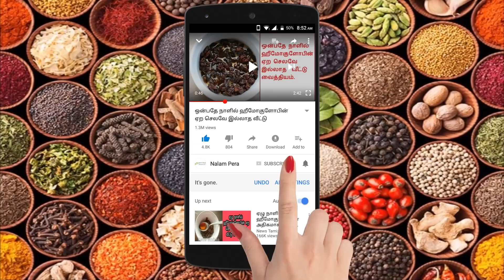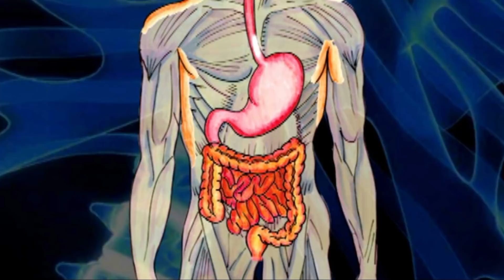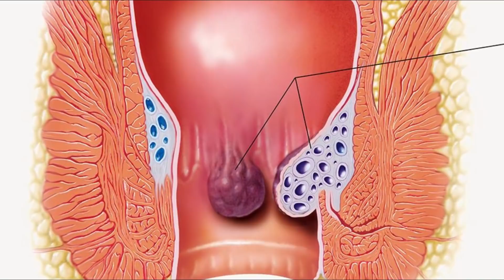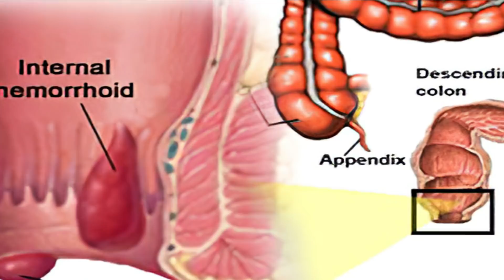இதெல்லாம் தெரிந்தால் சுண்டைக்காய் பிடிக்காது என்று சொல்லவே மாட்டீங்க...| Turkey berry benefits.